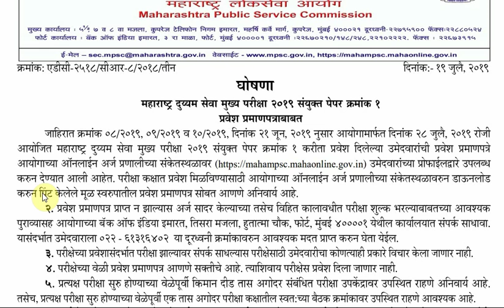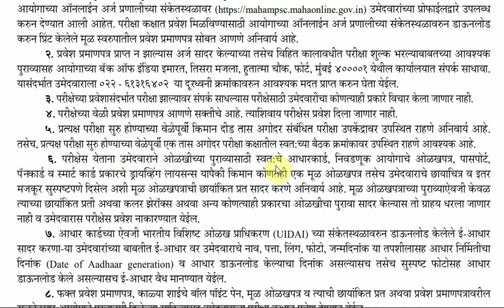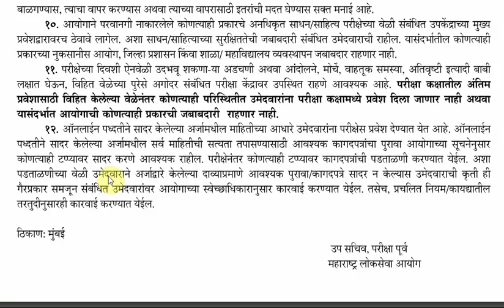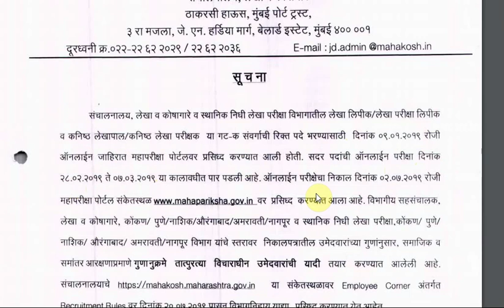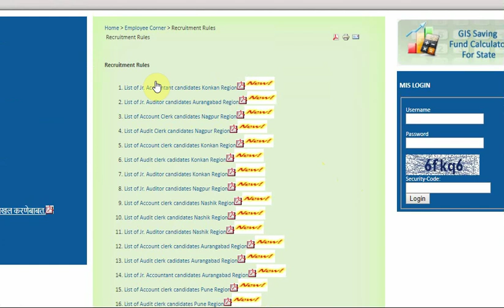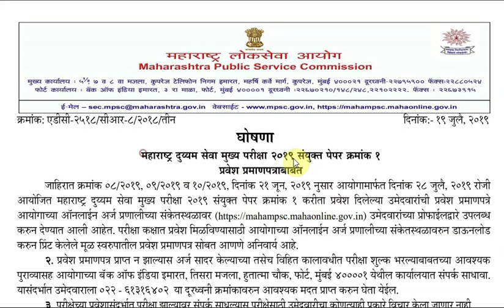MPSC COMBINED GROUP B & MAHA KOSH SELECTION LIST AVAILABLE